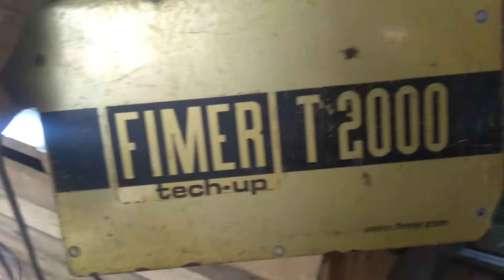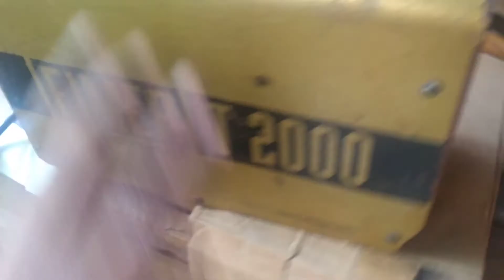Conserto de Inversora de solda Fimer T2000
Neste vídeo quero mostrar como foi o conserto de uma inversora FIMER bem antiga, máquina muito boa, merecia voltar ao trabalho pelo seu bom desempenho.
Querendo revisar ou fazer manutenção na sua máquina de solda é só nos enviar ou as placas em separado ou a máquina para avaliação pelos correios pois não temos atendimento de balcão.